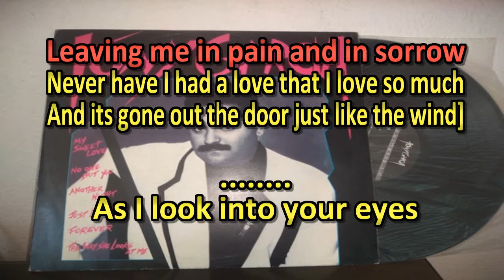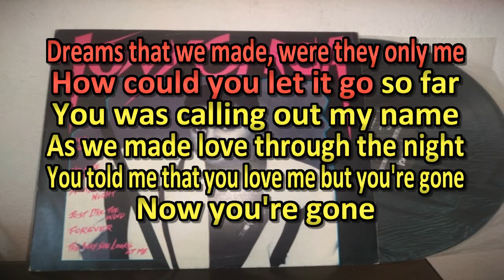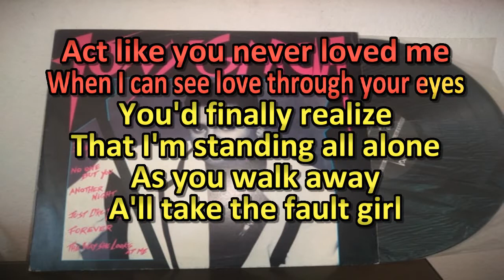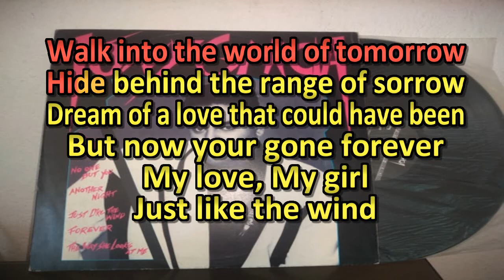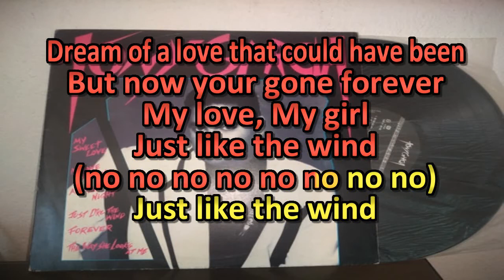Tony Garcia feat Peter Fontaine - Just Like the Wind (Melody) | KARAOKE | Lyrics